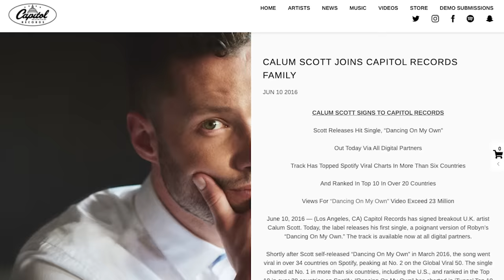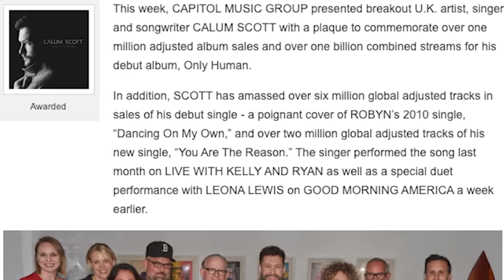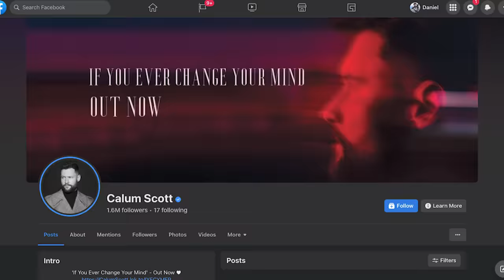What Ever Happened To Calum Scott? The Viral BGT Contestant THEN and NOW!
Hey, if you hadn't had a chance to watch HERE are the best AGT 2023 auditions 📣 What?! Did you see these famous contestants return years later? What's Hot: @CalumScottOfficial | Episode 149 | Talent Recap

What is the story behind Calum Scott? - 0:00
Calum Scott on BGT - 0:36
Calum Scott Dancing on My Own - 1:00
Calum Scott gets Simon Cowell's golden buzzer - 1:20
Did Calum Scott win BGT? - 1:45
What happened to Calum Scott after BGT? - 2:00
Calum Scott signs with Capitol Records - 2:45
Calum Scott You Are the Reason - 2:53
Calum Scott coming out as gay - 3:12
Calum Scott shirtless - 5:20
Minutes with Calum documentary series - 5:42
Calum Scott new music - 6:06
Calum Scott on Live with Kelly and Ryan - 7:18
Is Calum Scott Instagram? - 7:45
Outro - 8:13

This new show on the   @Talent Recap      network takes a deep dive into the HOT topics that fans love to engage in on our favorite shows. It provides the inside scoops, the facts they didn't tell you, the controversies, the judges, the winners and so on... For the fans by fans!

HOST ON SOCIAL:
Corey Cesare  @coreycesare